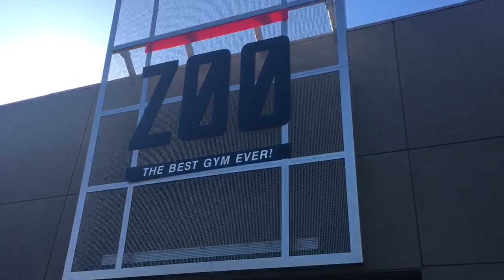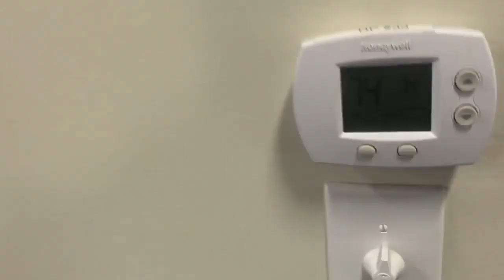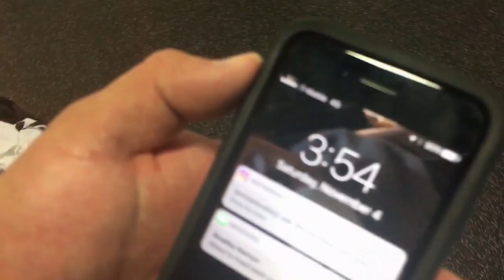Arm day with Bradley Martyn and Eric kanevsky at the zoo